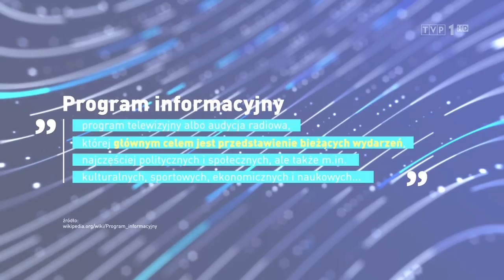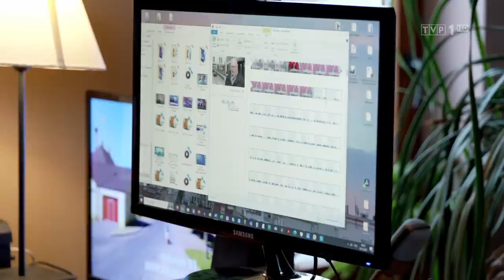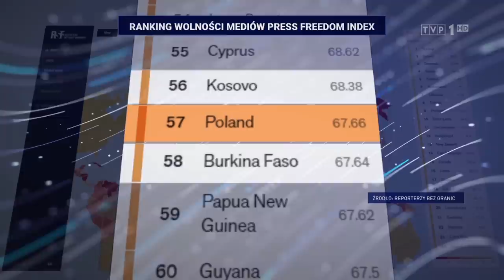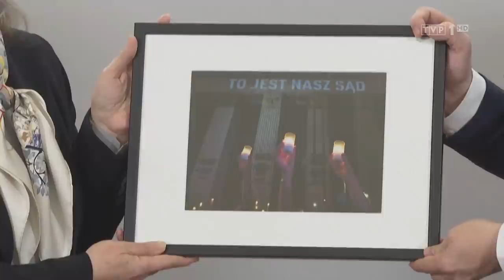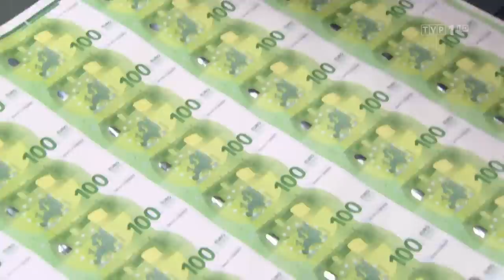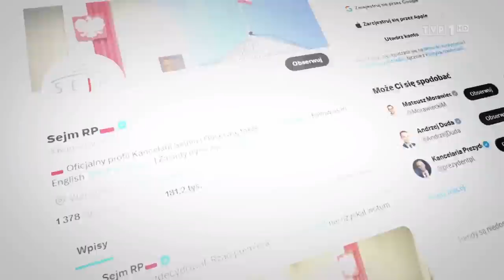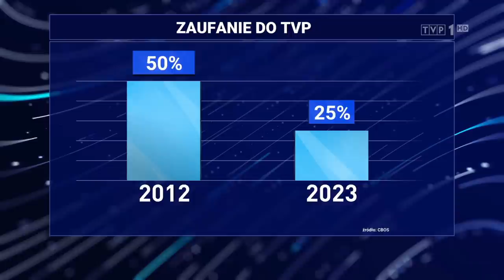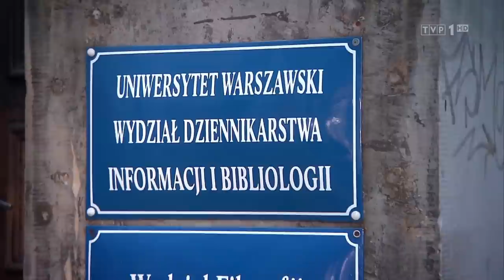i9.30 - Historyczne, Pierwsze Wydanie Programu Informacyjnego (Nowe Wiadomości TVP1) - 2023 12 21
Pierwsze wydanie programu informacyjnego i9.30, który zastąpił Wiadomości w TVP1 w dniu 21 grudnia 2023.

Ze względu na historyczne znacznie tego nagrania, zwracam się z uprzejmą prośbą do właściciela praw autorskich, o nie usuwanie go z YouTuba.